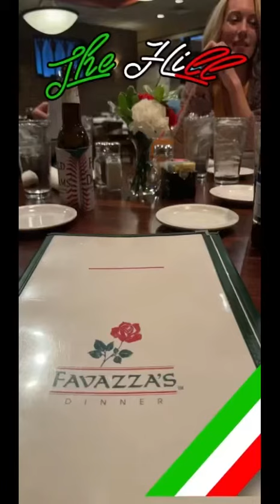Cody Jinks @The Fabulous Fox Theatre, St Louis 11-13-21